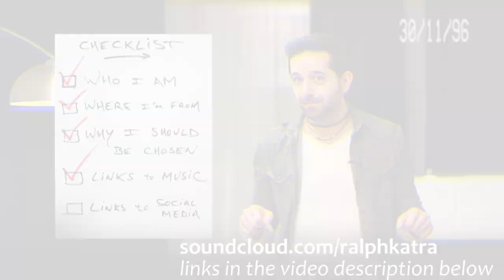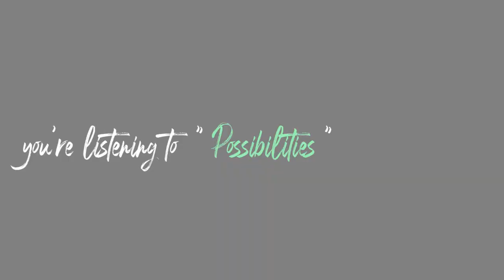DAMIAN KEYES MANAGEMENT AUDITION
My video for the Damian Keyes' management audition. He said "as creative as you want" so... I hope my offbeat sense of humor won't sabotage me. That being said, everything I say in this video is true.

(the elder ones were made with a $100 soundcard so... be tolerant ^^)